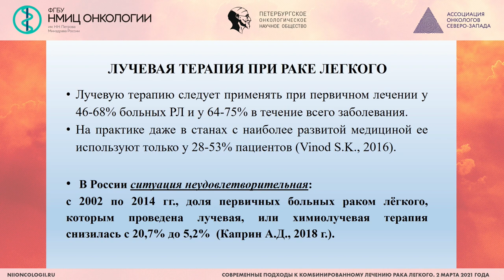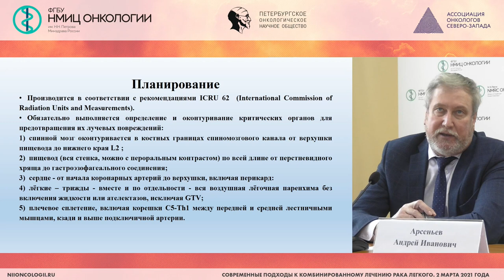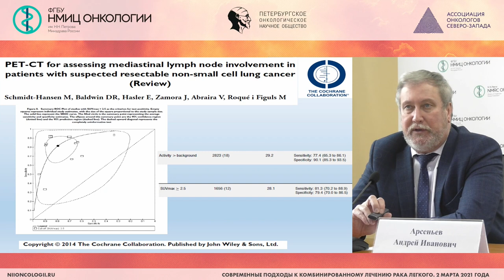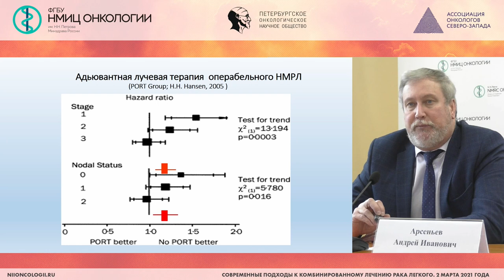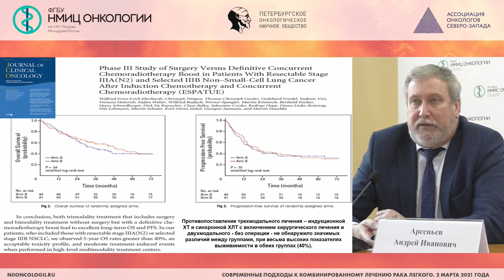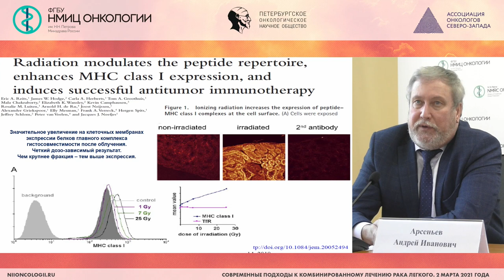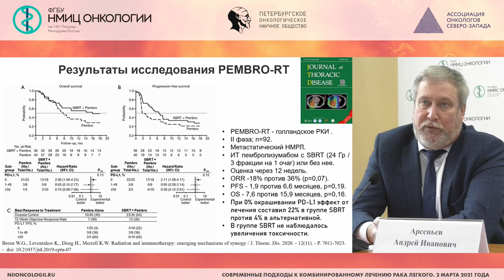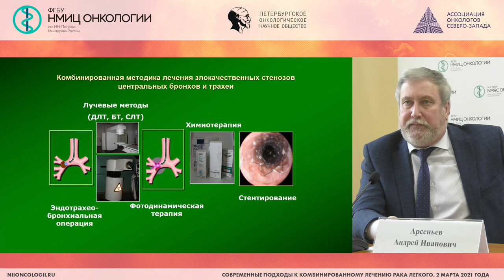Лучевая(химиолучевая) терапия местнораспространенного немелкоклеточного рака легкого (Арсеньев А.И.)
Арсеньев Андрей Иванович - врач-радиотерапевт отделения радиотерапии - врач-онколог, ведущий научный сотрудник научного отделения радиационной онкологии и ядерной медицины ФГБУ "НМИЦ онкологии им. Н.Н. Петрова" Минздрава России, д.м.н., доцент